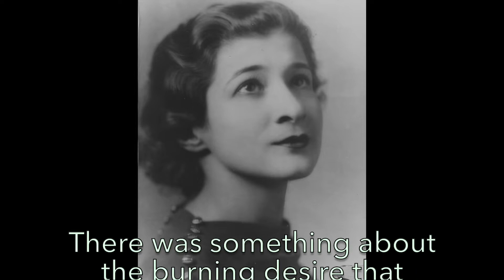Fraydele Oysher story in a new book